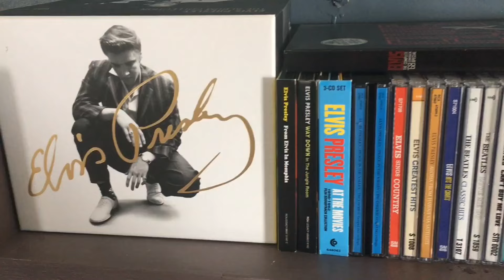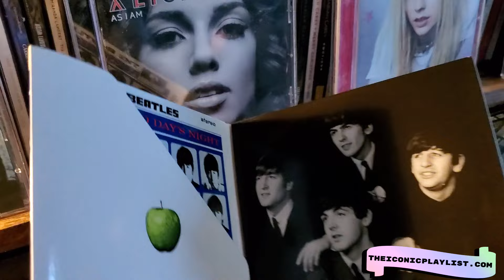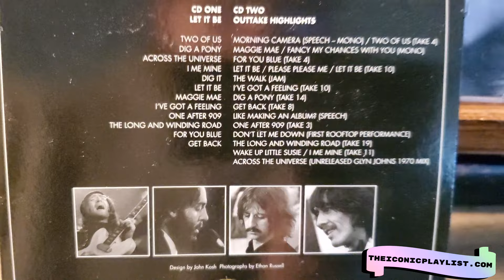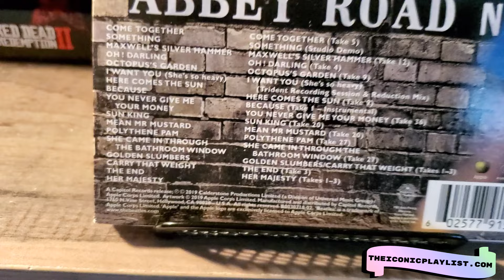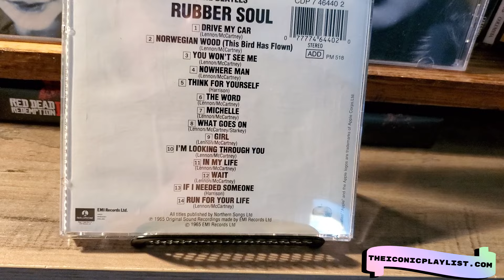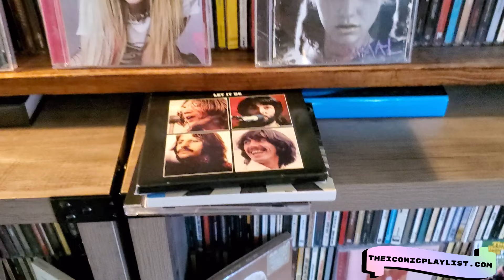Ranking The Top 5 Beatles Albums in 2023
In todays video i go over what i consider the top 5 Beatles albums in my CD Collection. Future videos ill rank my top 5 albums for Paul Mccartney, John Lennon, George Harrison, and Ringo Starr also.
TheIconicPlaylist.com